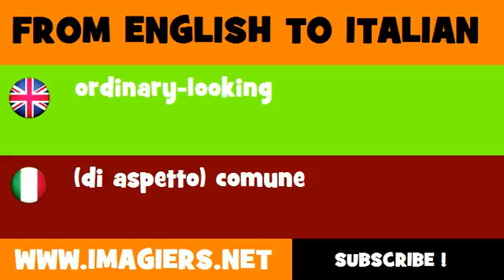How to say ordinary looking in Italian